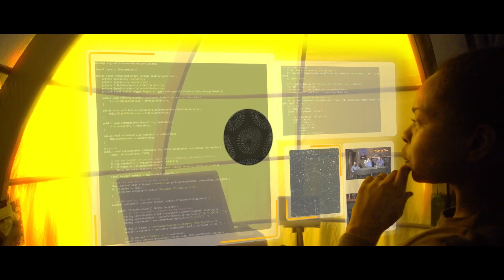Arte Factum: Digg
Wages of Cine presents Arte Factum, a 12 part anthology series for 2016 with a new director and movie every month. This month we present you with Digg

Directed by: Jeff Watson
Starring:
Stacy Camille
Jaye Cropps
Denise Smith
Isaiah Smith

Produced by: Wages of Cine

Crew:
Eric Poe
Bobby Golden
Julianna Johnston
Taylor Gary